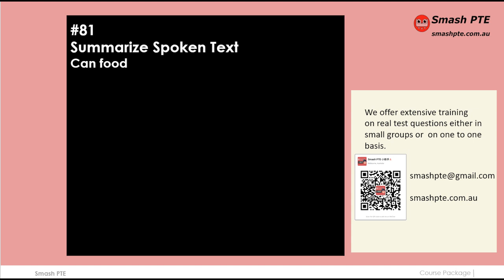private collection #81 SST Can food